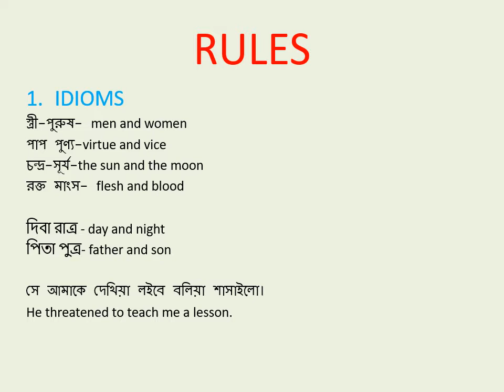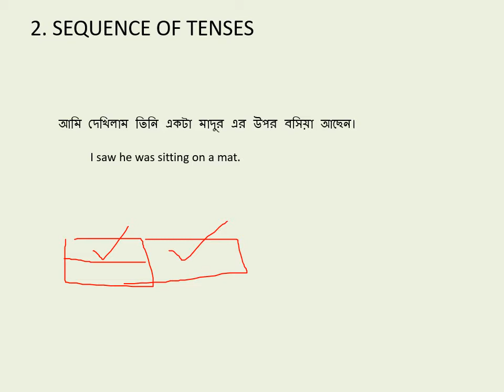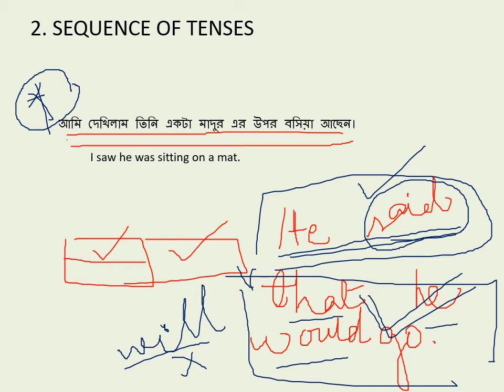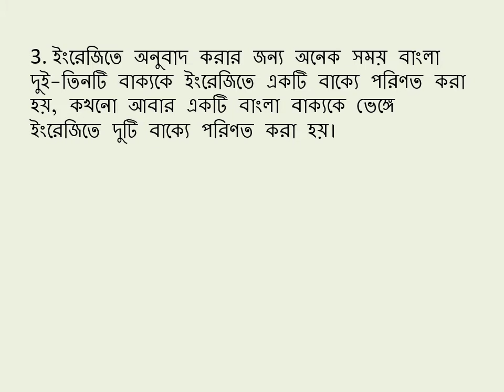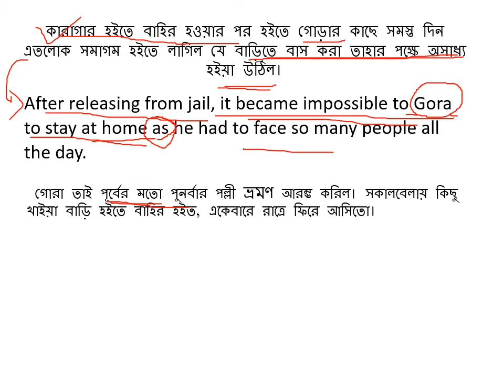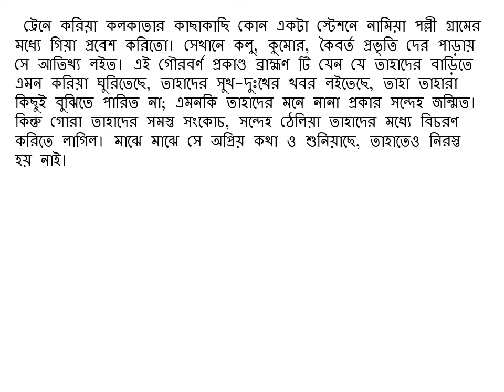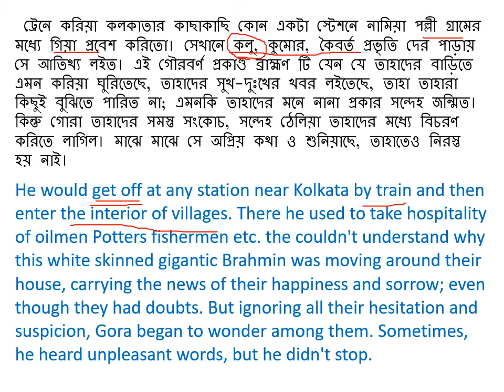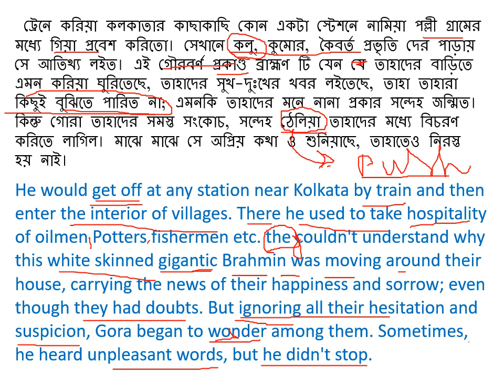Translation Bengali to English / PSC CLERKSHIP/SI/ICDS MAINS 2020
Translation easy tricks and tips.